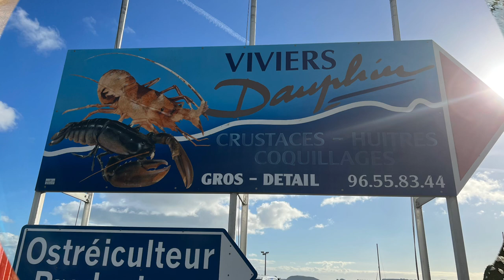🦀🦞🦪 Les fruits de mer - easy French practice "live" and unscripted & 🇫🇷 🇺🇸 subtitles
Today I'm taking you to "un vivier" - actually Les Viviers Dauphin in Ploubazlanec, Brittany, where they sell freshly fished (and still alive) seafood and crustaceans.

I personally edited the French subtitles and the the English subtitles were automated  - the CC option is located to the bottom right of the video: press CC to turn the subtitles on and off, and wheel to select French or English subtitles.